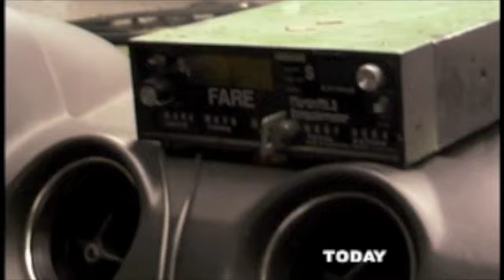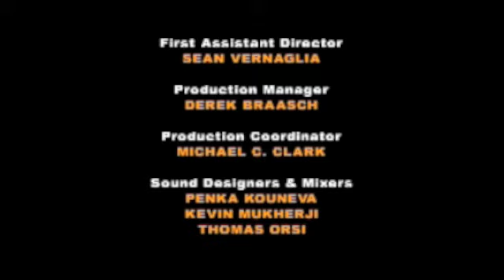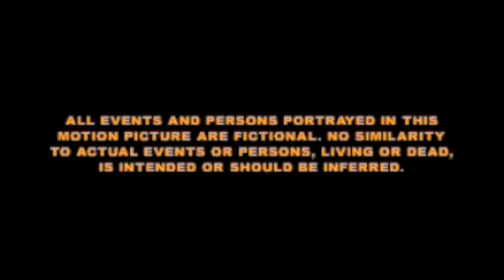Death And Taxis: End Credits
Director and actor Kevin Mukherji (The Terminal, Normal Life, Looking For Comedy In The Muslim World, Hillside Strangler, Death And Taxis, American Storytellers, Killing Of Friends, I Am You) takes us on a fascinating journey in "Death And Taxis" where the journey is the destination, and the next world might be just a cab ride away. Hugging the double-yellow line between this life and the next, one big city taxi carries the stories of several drivers and passengers, each contending with intensely psychological and sometimes supernatural brushes with death.

Full feature DVD of "Death And Taxis" available @